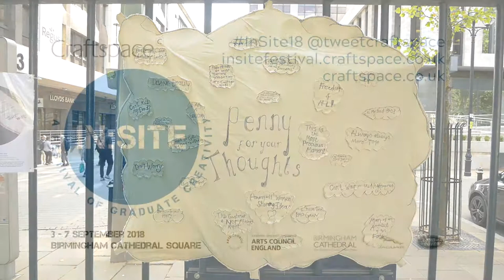In:Site 2018 - Libbertine Vale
Libbertine graduated in Contemporary Design Crafts from Hereford College of Arts. She invited the public to anonymously share their random thoughts which she free-motion stitched onto a shared thought bubble.
Film: Joel Blackledge